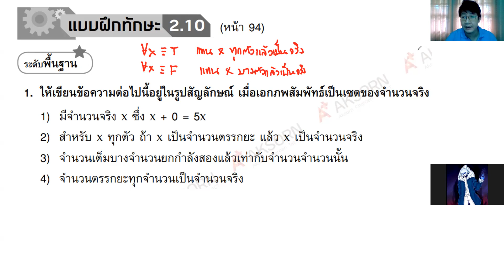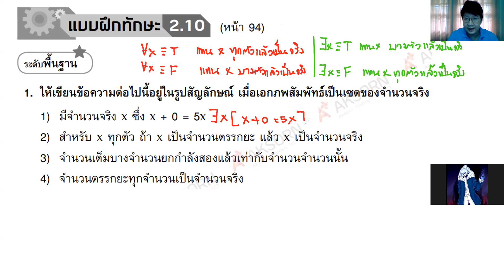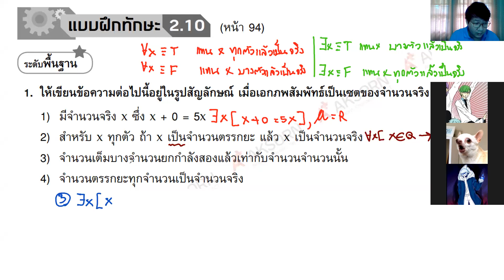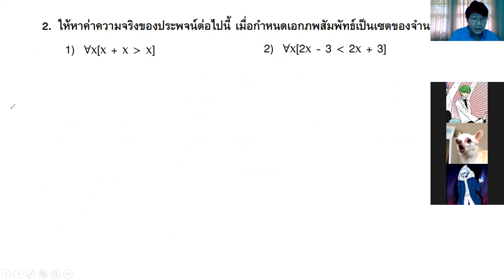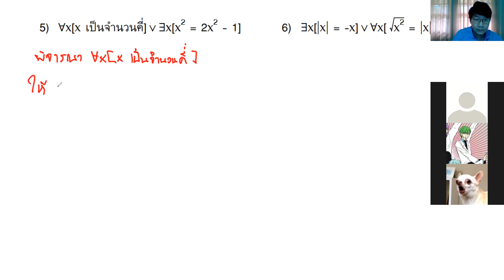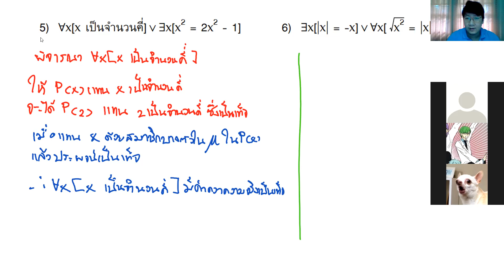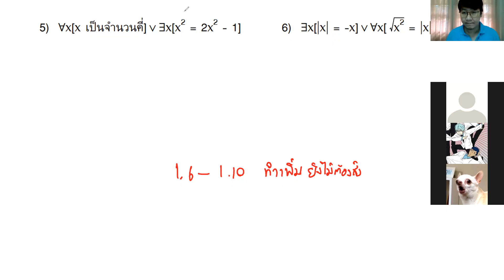ม.4 วิชา คณิตศาสตร์เพิ่มเติม 26 ส.ค.2564